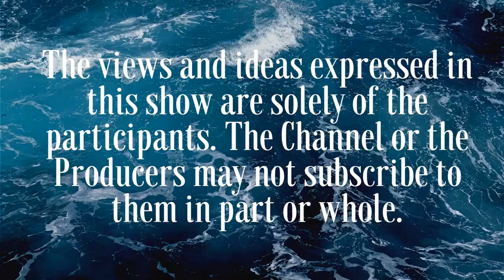Bollywood’s Voice-Over Artists The Faces Behind the Famous Voices | Mona Ghosh Shetty | MUST WATCH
About Mona Ghosh Shetty:
Mona Ghosh Shetty is the daughter of former voice-dubbing artist Leela Roy Ghosh, who was a veteran in the field. While she dubs her foreign roles in Hindi most of the time, she also performs her voice-dubbing roles in English and Bengali. She runs a dubbing studio known as Sound & Vision India located in Andheri, Mumbai.

About Subhadip Mazumdar
Subhadip won the Best Debut Author for Orange Sky and Blue Sun at Gurgaon Literary Fest 2019.

Subhadip Mazumdar is an Author, Story Collector and a part time Salesman. He is the Author of a popular book - Orange Sky and Blue Sun. Subhadip’s second book is called ‘Saleswalah – Story of Sales’, where he has analysed the Sales approaches of 11 Street vendors in India.